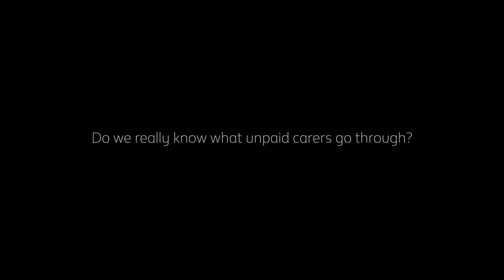Mental Health Matters | Share That You Care | Carers UK and British Gas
We spoke to some unpaid carers and asked them how their caring role affects their mental health.

We know caring can be difficult, but talking about it shouldn’t be.